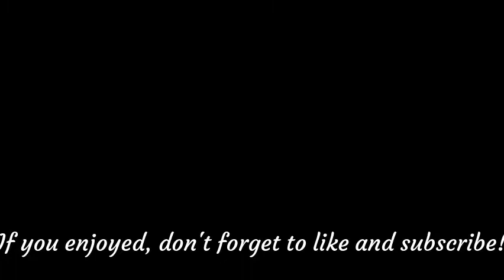Inside Northern Transpennine